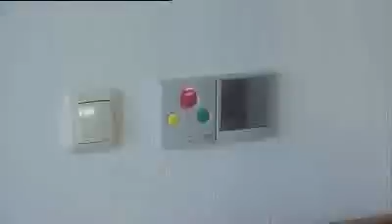RTL7 Moderne Zorg / Projectinterview Leertouwer woon-/zorg domotica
In de laatste uitzending van seizoen 2008 heeft het RTL7-programma Moderne Zorg aandacht besteed aan het domoticaproject Zilverstaete in Nijkerk. In dit woon-/zorg project paste Leertouwer al in 2003 domotica toe.